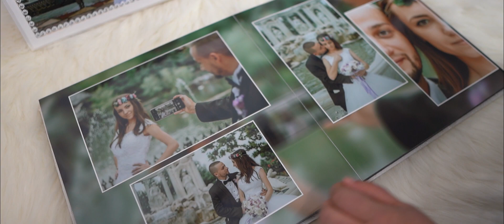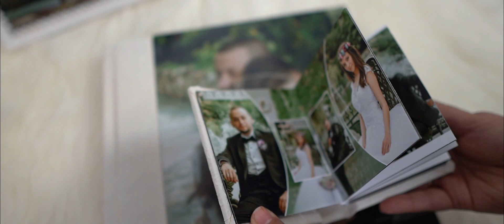Taner ∞ İpek ( Kristal Album )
StudioNebat PRODUCTIONS
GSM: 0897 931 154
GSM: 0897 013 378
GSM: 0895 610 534